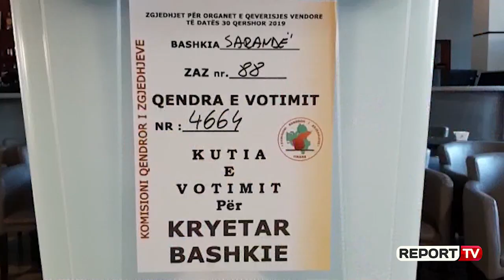Të hënën nis shqyrtimi i propozimeve për hapjen e listave te 'ligjet'! Kodheli për Report Tv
TIRANË- Mazhoranca është e gatshme të negociojë për pragun zgjedhor. Ish-ministrja e Mbrojtjes dhe deputetja e PS Mimi Kodheli në një intervistë për Report tv tha se propozimi i PS për të pasur pragun zgjedhor në rang kombëtar 3% mund të modifikohet nga propozimet e deputetit Murrizi.

 “Ne e kemi quajtur listë të ngrirë, domethënë lista do të përcaktohet që në fillim. Të hënën dhe të martën pragu 3% mund të modifikohet edhe në propozimet e deputetit Murrizi. Nuk ka pasur pikëpyetje as fërkime dhe në mbledhjen e fundit që kemi pasur. Ne po shkelim në një tokë të re.  Lidershipi ka qenë në presion sepse ka pasur 'presion' le të themi nga palët, dhe i është dashur maturi për të mos krijuar hatër mbetje”, tha Kodheli.